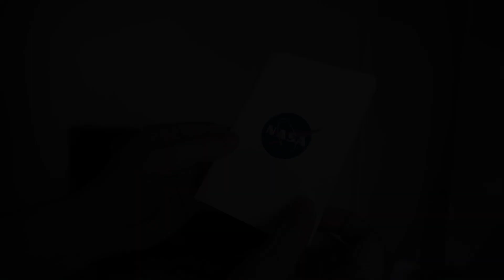Making a Leather Journal Notebook Cover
Making a Leather Notebook wallet cover to protect you notebook from scratches and carry your cards and your pen too. Simple and minimalist design - this leather notebook cover is functional and sturdy. Perfect for your traveling and carrying only the essentials.

ROSE Leather crafts - simple, handmade leather essentials.